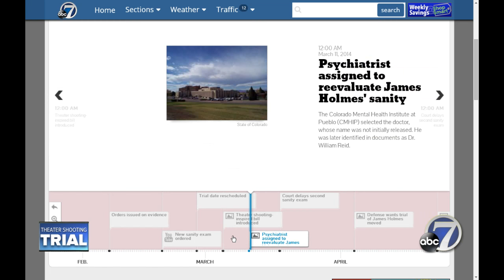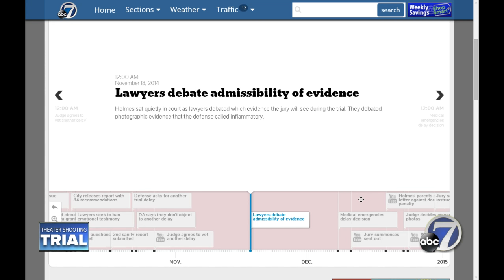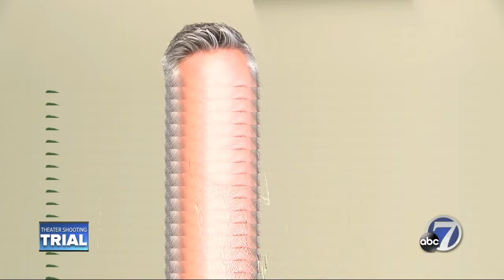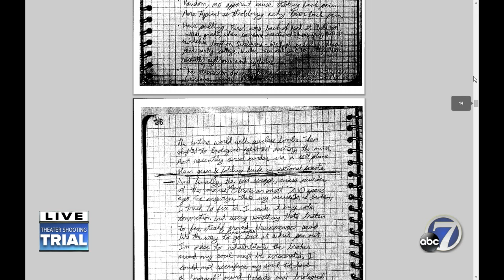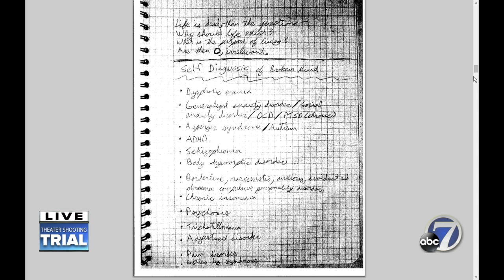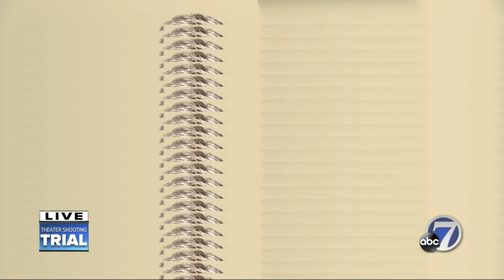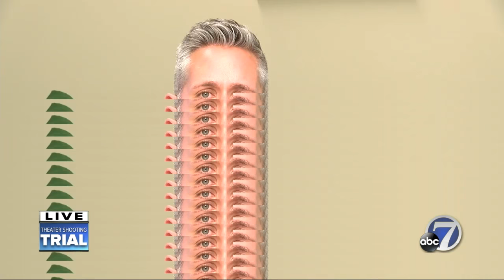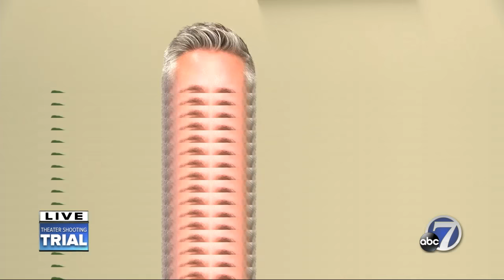Theater Shooting Trial Day 25: Final chapter of James Holmes' sanity evaluation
Day 25 in the Aurora movie theater shooting trial – People vs. James Eagan Holmes. Today, prosecutors will continue to review the final hours of Holmes' sanity examination videos.

During the course of the trial, prosecutors will argue that Holmes, the admitted gunman, was sane when he went into the midnight premiere of the Dark Knight Rises in an Aurora, Colorado, movie theater and opened fire on the audience, killing 12 and wounding 70. His defense attorneys will try to spare Holmes’ life by arguing that he was insane.

7NEWS and TheDenverChannel.com will have gavel to gavel coverage of the trial starting at 8:15 a.m. (MST) everyday and ending around 5:30 p.m. (MST) Watch new live video on our YouTube channel